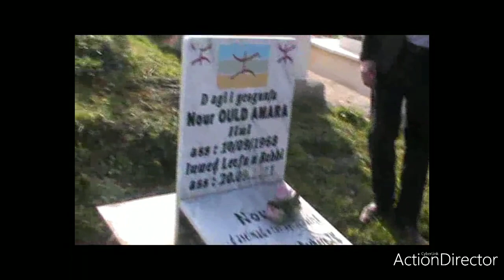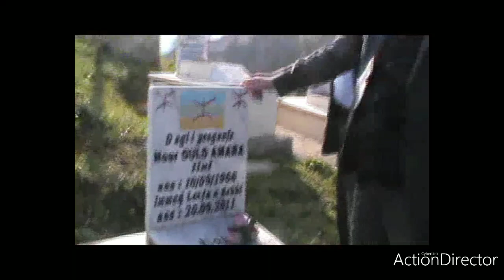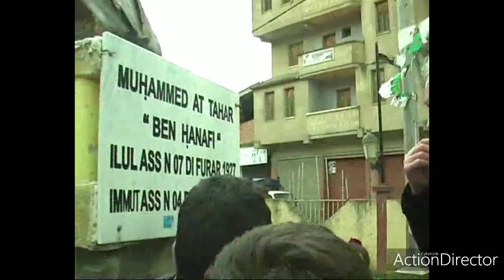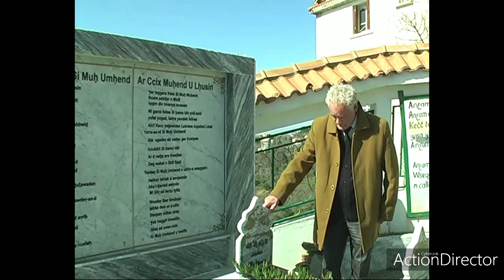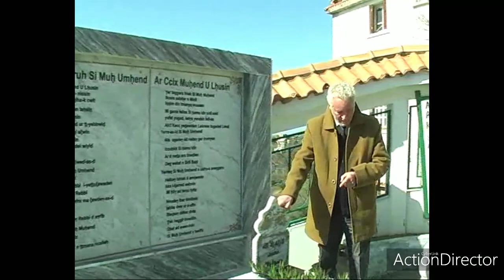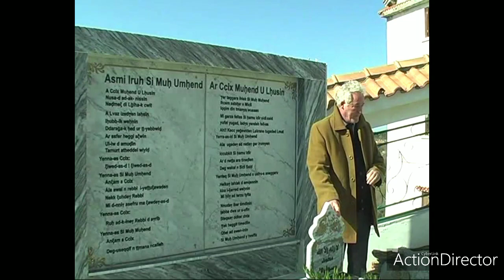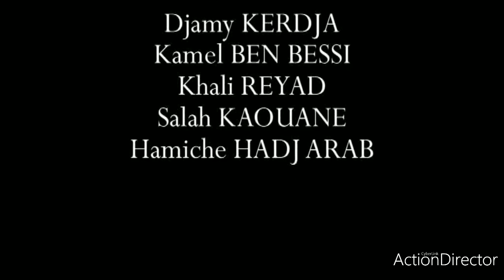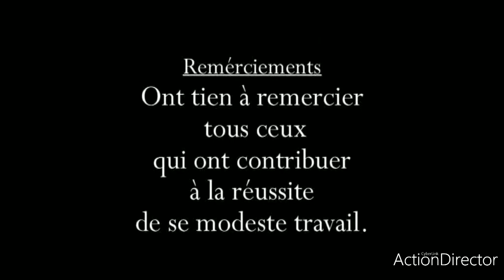Film documentaire Taleb Tahar